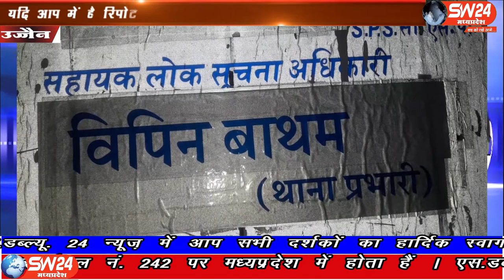ujjain- उन्हेल पुलिस ने कीमती भैंसों की चोरी करने वाले चोर गिरोह के युवकों को गिरफ्तार किया है।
उज्जैन जिले की उन्हेल पुलिस ने कीमती भैंसों की चोरी करने वाले चोर गिरोह के युवकों को गिरफ्तार किया है। थाना क्षेत्र में लगातार कीमती भैंस की चोरी हो रही है जिससे किसान परेशान हो रहे थें । उज्जैन से विरेन्द्र शर्मा की रिपोर्ट